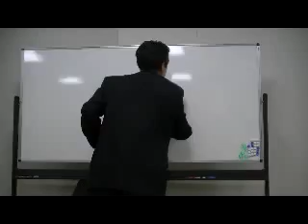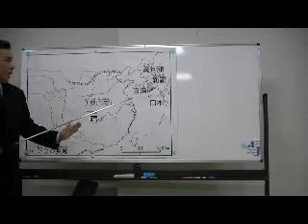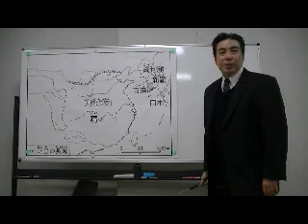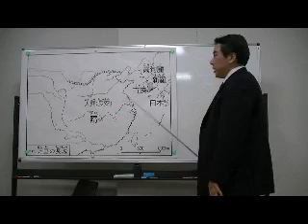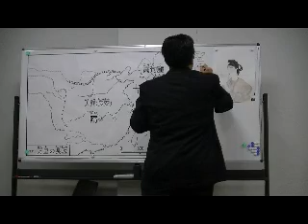6/15 「聖徳太子と遣隋使」 ～'10.03.07 第1回良くわかる歴史講座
平成22（2010）年3月7日に大阪・茨木で行った、第1回良くわかる歴史講座「聖徳太子と遣隋使 ～対等外交を学ぶ」（講師：黒田裕樹）の様子です。黒田裕樹の歴史講座